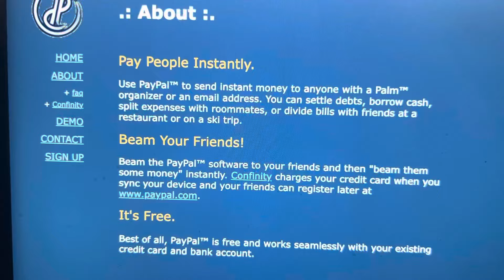August 15, 2024